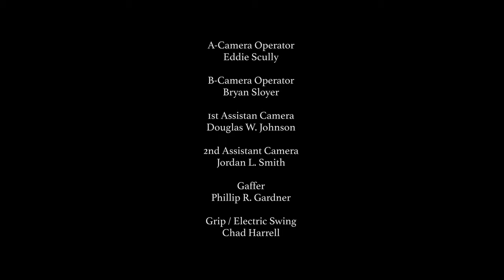Unmasked - by Sam KJ - Shot on LUMIX GH5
Unmasked – Directed by Sam KJ

Los Angeles - The Not Too Distant Future...
Our Hero has infiltrated a new criminal organization rumored to be some sort of hive mind. Captured and detained, can our hero face the horde and eliminate their master? Or will he become another member of the hive?

Unmasked is a dynamic and high-octane action film featuring top-notch fight sequences from some of the best stunt performers in the business. When we started this creative process, we knew we needed a camera that was lightweight and mobile but pulled no punches and delivered top notch quality. Enter the LUMIX GH5.

Unmatched size and mobility coupled with the ability to shoot 4:2:2 10 bit utilizing the full 4:3 sensor for Anamorphic made the LUMIX GH5 a perfect fit for this production.

Unmasked is a simple story that pulls the LUMIX GH5 features together in a relatively simple way: A man escapes a downtown building, using his fighting skills to blast through the mind controlled horde. Shot in an extremely dynamic manner utilizing body rigs and handheld techniques, the ability to whip the camera and weave between our stunt performers created an action aesthetic that is rarely seen on shoots using cameras with larger form factors.

A major feature was to emphasize is the LUMIX GH5’s anamorphic capabilities, which were a huge selling point on the GH4. We shot on classic Kowa Prominar anamorphics to achieve a cinematic and give our audience a clear nod to the fantastic action films of the 1980's. These lenses combined with modern cinema tools give me confidence that the camera really will achieve that filmic look we are all looking for.

Sam KJ

Directed by Sam KJ
In association with Lobster Bear Productions
Written and Produced by Sam KJ & Nick Carraro
Coproduced by Nathan Larimer and Michael Belmonte
Editor Sam KJ
Assistant Editor Nick Carraro
Director of Photography J. Van Auken
Fight Coordinator Michael Lehr
Assistant Fight Coordinator Alvin Hsing
Staring Jak Kwon as Hero and Robert Dill as Red Mask

Special thanks to:
Hot Rod Cameras
Cinemilled
Bright Tangerine
Formatt Hitech
Iguana Digital Cinema